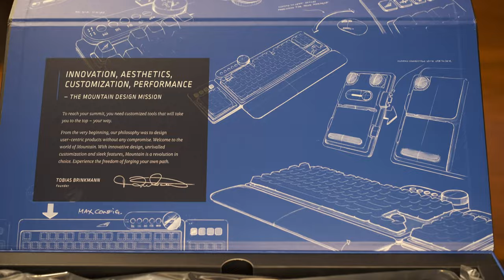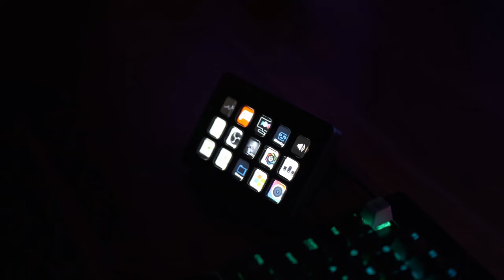... what is this?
Special thanks to our supplier Light Room for sending us the Mountain Everest Max Keyboard for us to review! If you can't wait for our review to come out then.

Special Order the Keyboard from us right now:
Color: Gunmetal Gray (P15,400)
Color: Midnight Black (P15,400)

*all colors are available in your choice of any of the 4 switches
a) MX BLUE
b) MX Brown
c) MX Red
d) MX Silent

Support Our Store!

Time Stamp:

00:00 Unboxing
01:23 Cable Management... again
03:29 Typing Sounds